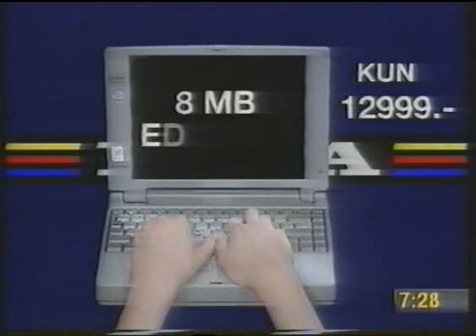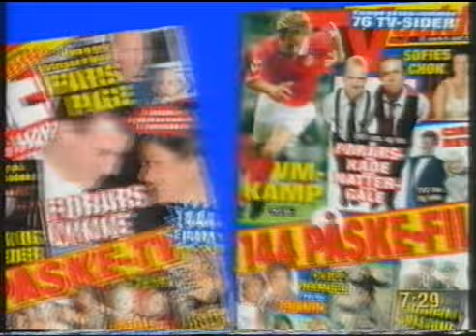Reklamer fra dansk TV - nr. 3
Reklamer som er overspillet fra videobånd.